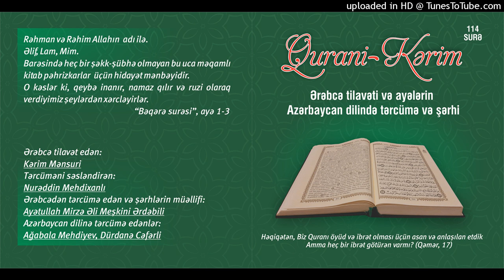061.Səff surəsi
Qurani Kərim

Ərəbcə tilavət edən:

Kərim Mənsuri

Tərcüməni səsləndirən:

Nurəddin Mehdixanlı

Azərbaycan dilinə tərcümə edənlər:

Ağabala Mehdiyev
Dürdanə Cəfərli